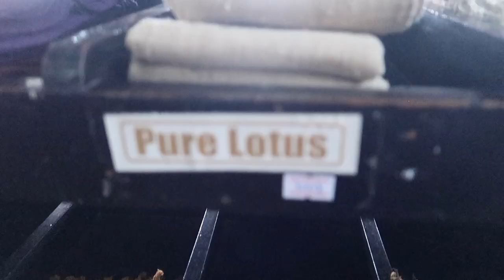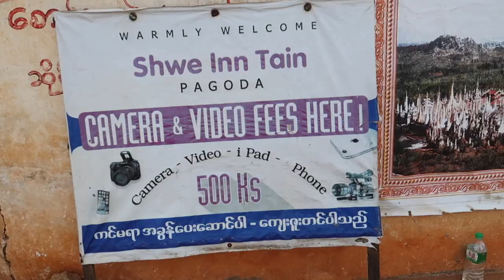Myanmar's Famous Inle Lake Boat Tour | Authentic or Tourist Trap??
Today we explore the beautiful Inle Lake area with a full day boat tour.

Inle Lake is home to the Intha people who live on and around the lake and today we hope to get a small glimpse into their way of life.

We have a 4AM wake up call and 5AM pick up to get out on the lake by sunrise. We are staying in Nyaungshwe and it’s about a 20 minute boat ride up the canal to reach the lake.

We unfortunately don’t have much of a sunrise and instead are met with an early morning rain shower. It is over as quick as it starts and we are quickly greeted by a couple of young kids who come to demonstrate one of the things Inle Lake is most known for and that is how the “one-legged” fisherman traditionally balance at the end of their long tail boat on one leg while using the other to row the oar.

This is definitely just for show but it is cute nonetheless and now we are off on what seems to be a pretty set route around the lake with stops at different workshops where we can observe the locals working on their handicrafts.

We pass by some floating gardens right on the lake and it is so neat to see the innovative way they cultivate tomatoes.

Our first stop is at a silversmith shop and we get to watch the process of how they handmake jewelry.

We then go to the Five Day Market which rotates between five different locations every 5 days. The market is lively and energetic and filled with the local people selling fresh produce, quick eats, and just about anything else someone might need!

We try a couple delicious fried treats (still not sure what they were...) and then have some coffee. Today’s market happens to be at the same location as the Phaung Daw Oo Pagoda so we stop there before heading back to the boat.

Next we go to a lotus weaving workshop where the locals use lotus plant stems to create beautiful textiles.  We get to watch the process and learn that the clothes made out of lotus are even more expensive than silk. In order to make even the smallest scarf, more than 4,000 lotus stems are used and it takes around one month to finish.

We have lunch at one of the floating restaurants and then head a good bit south of the lake for a stop at the Inn Dein Pagoda. It is located in the small village of Indein and this pagoda consists of hundreds of ancient small stupas.  Most of the stupas are in ruins but some of them are really well preserved. We wander around for an hour or so and then head back to the boat.

There are a few more stops not shown in the video at a local monastery, a boat building workshop, a cigar rolling workshop and the Maing Thouk Wooden Bridge.

After a full day we start making our way back to Nyaungshwe and come up on a group of local fishermen who are actually fishing balancing on one leg while paddling with the other. We are very happy to see the “real” fisherman and are so intrigued to watch their balancing skills.

From sunrise to nearly sunset, we have a full 12 hour day out on the lake. The tour cost 18,000 Kyat plus another 4,000 Kyat for the additional stop at the Inn Dein Pagoda which is well worth a stop!

The lake by itself is very scenic and beautiful but our favorite part of the day is definitely riding through the small canals of the floating villages, seeing all the local people and their homes built on wooden stilts and getting a small glimpse into their way of life on the lake.

ABOUT US!

Note: We’ve linked a handful of our favorite products so you can see what we actually use while we are on the road. We will only recommend products we truly love and think you might enjoy as well!